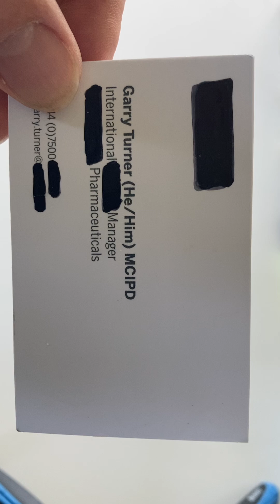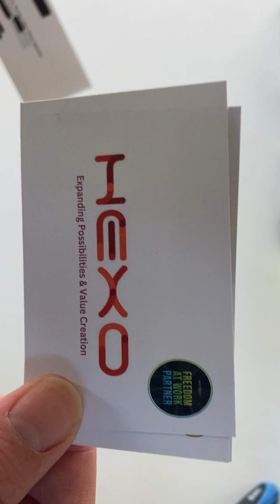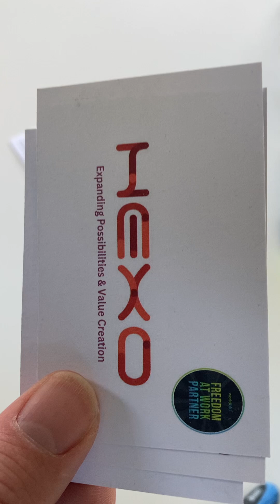Busting out of boxes into wholeness - An intersectional reflection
Shall we connect?

My name is Garry Turner and I guide the expansion of possibilities at the intersections of International Sales, People & Culture, Equity & Inclusion and Sustainability:

International business development and authentic relationship building human working within and across a Euro 4bn + corporation